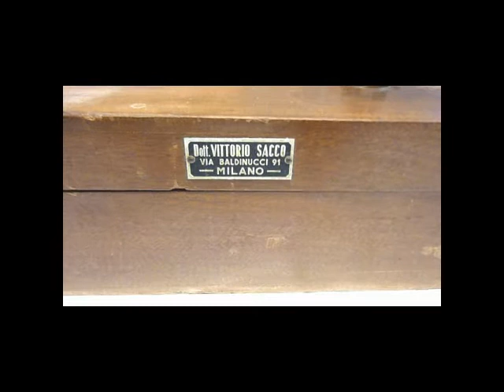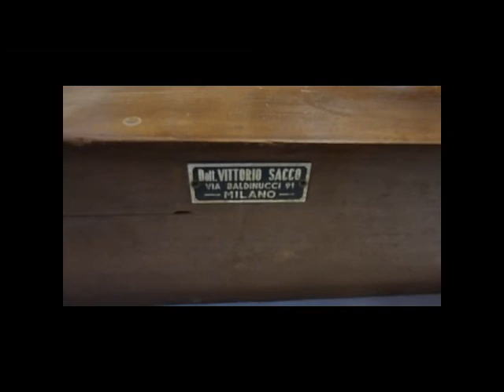Bilancia antica vintage. Bilancia per misurare il peso dell'acqua nel burro. Strumento vintage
Ecco una bilancia usata per pesare la quantità d'acqua nel burro tramite il metodo Gerber. Questa bilancia vintage fu costruita dalla Fabbrica Prodotti Chimici Dr. Vittorio Sacco a Milano. Questo strumento scientifico è un pezzo interessante di vintage tecnico.